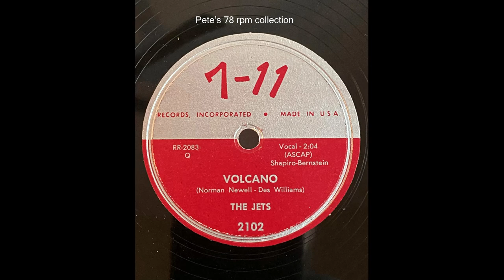Volcano by The Jets (aka The Hollywood Flames) on 7-11 (Aladdin subsidiary) 2102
The other side of 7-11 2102. Transferred from my 78 rpm.